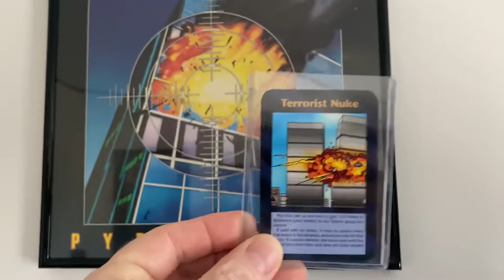Things that make you go “Hmmmm?”